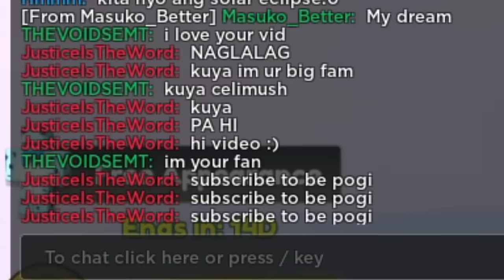Tongue Battles (ANG HABA NG DILA NAMIN!!!) | Roblox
BLEEEEEE!!!